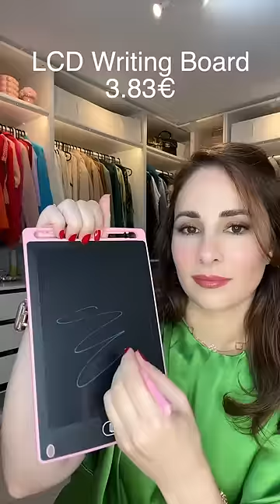فتحنا احلى صندوق عشوائي من TEMU